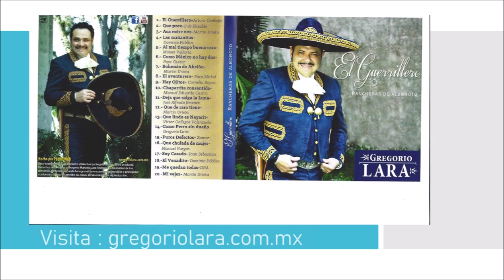Gregorio Lara "Esa mujer" , DRA.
Transmitiendo desde la Casa Lara, Restaurante y Cantina Tradicional, en la Colonia Anáhuac, Barrio de Santa Julia, Ciudad de México, “Gregorio Lara Invita”. Participa con nosotros, ven a cantar o a las grabaciones del programa. Visita: gregoriolara.com.mx Casalaracantina.com FB-voyacasalara FB-gregoriolara.10 El video y su sonido no persiguen ningún tipo de lucro, es la difusión y rescate de la música folklórica mexicana para el mundo y las nuevas generaciones, sus fines son culturales y educativos. Apóyanos con la difusión de este material o algún donativo, y así seguir difundiendo la música mexicana y sus grandes talentos. Más informes al 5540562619.